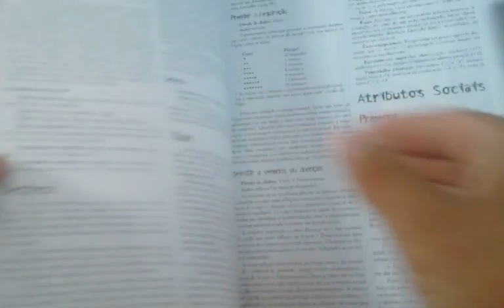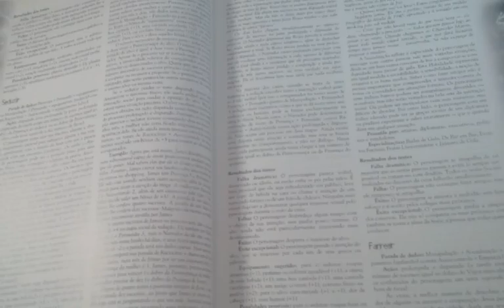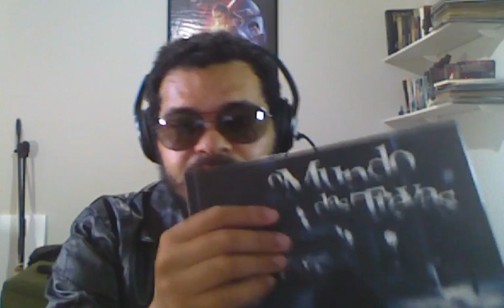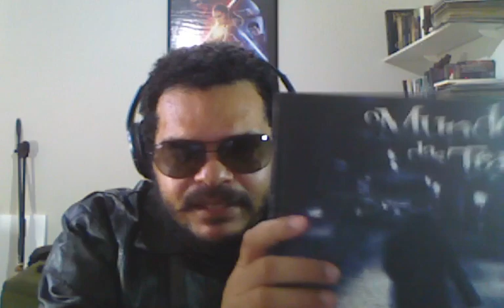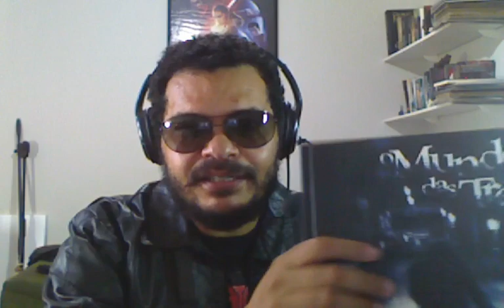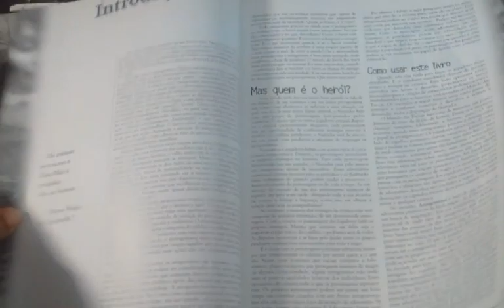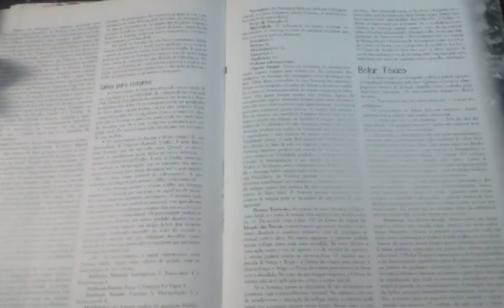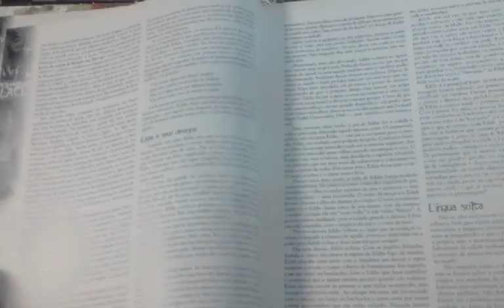Resenha do Mestre - Livros Antigos: O Mundo das Trevas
Olá pessoal! No vídeo de hoje, cumprindo em parte uma promessa antiga, vamos falar um pouco acerca do livro básico d'O Mundo das Trevas.

Os livros que citamos ao longo do vídeo, comprando qualquer coisa através dos links você nos ajuda bastante:

- Antagonistas (Amazon Brasil)
- Lugares Misteriosos
- Vampiros: Manual de Conversão Vampiro A Máscara para Vampiro O Réquiem (Estante Virtual)

Conheça os nossos parceiros:
Batata Binária